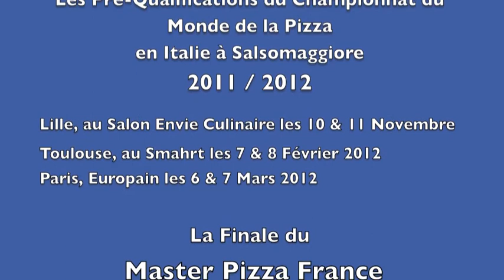France 3 Master Pizza France Lille